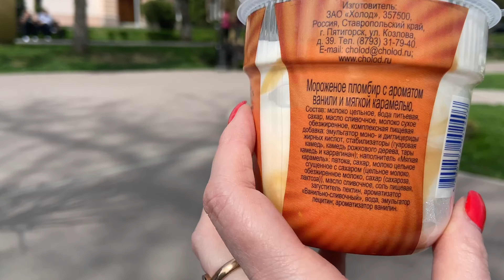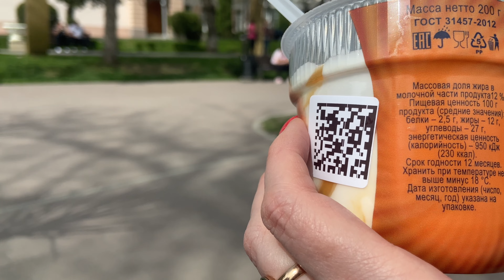МОИ НОВЫЕ БРОВИ